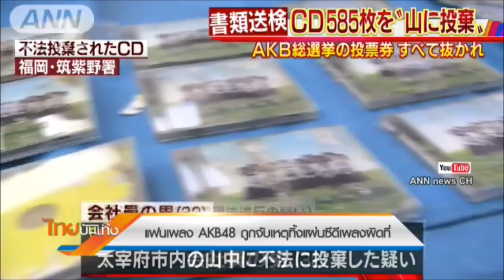แฟนเพลง AKB48 ถูกจับเหตุทิ้งแผ่นซีดีเพลงผิดที่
AKB48 ถือเป็นวงนักร้องไอดอลชื่อดังของญี่ปุ่น ที่จุดขายสำคัญคือ งานเลือกตั้ง ที่เปิดโอกาสให้แฟนคลับได้ซื้อซีดีเพื่อได้สิทธิ์โหวตให้สมาชิกที่ตนเองชื่นชอบได้เป็นเซ็นเตอร์ หรือ นักร้องหลักในซิงเกิ้ลชุดต่อไป / หากการทุ่มเงินซื้อแผ่นซีดีเพื่อให้ได้บัตรเลือกตั้งก็กลายเป็นสาเหตุให้หนุ่มแดนอาทิตย์อุทัยรายหนึ่งโดนจับ